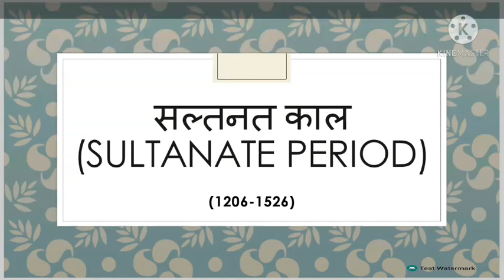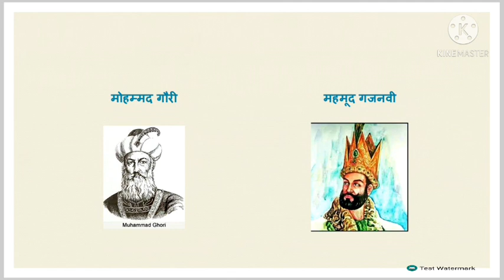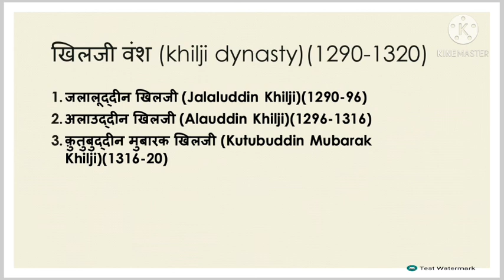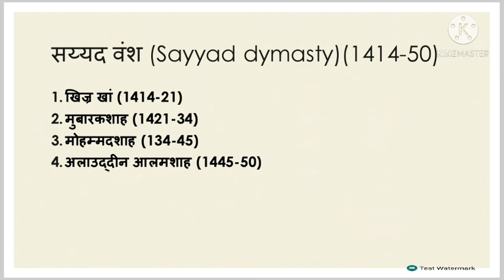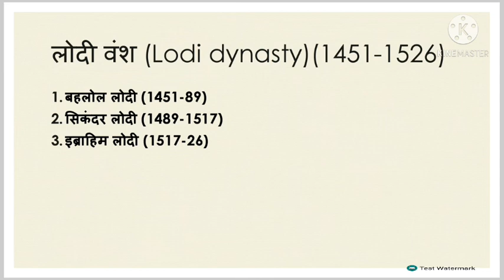सल्तनत काल के सभी वंशो की जानकारी केवल 5 मिनट में| Delhi Sultanate Period | History Lovers